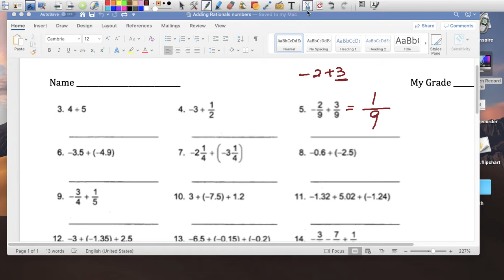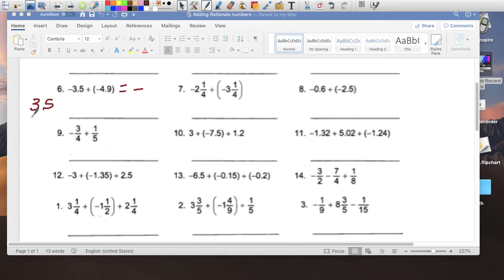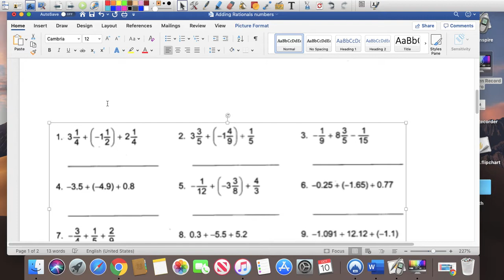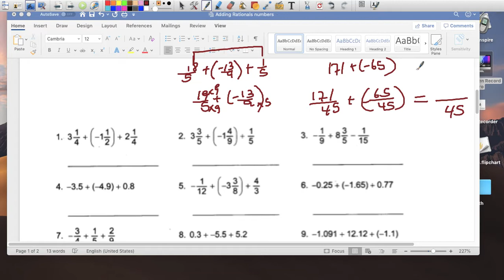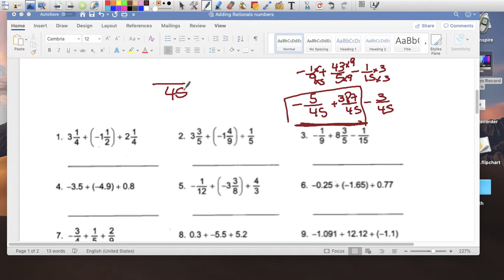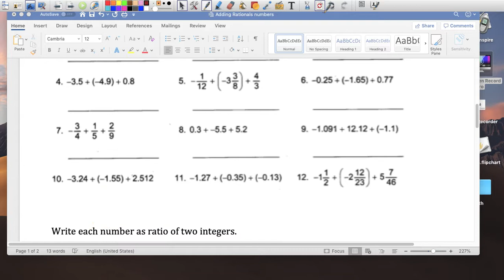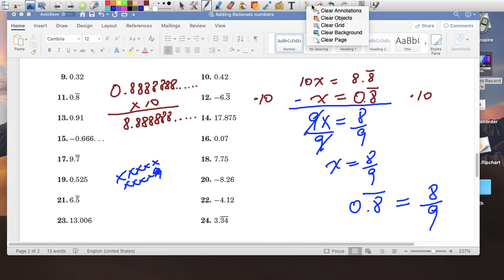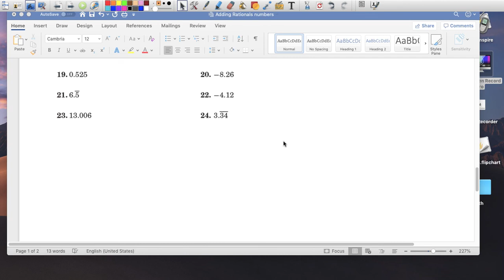Adding Rational Numbers and Expressing numbers as a ratio of two integers